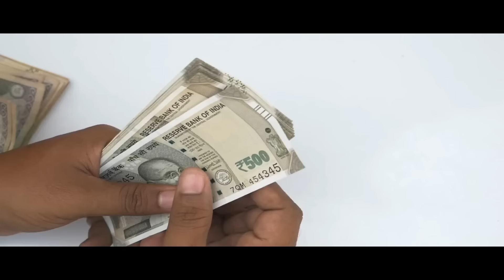Sunep Lemtur / Election Drama / A Nagamese Comedy Song / Official Music Video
This song is dedicated to all the corrupt Politicians, Bureaucrats and
Political Prostitutes, who sells their vote for Money.

Written & Composed: Sunep Lemtur
Cinematography: Tony Assumi (Live Master)
Audio Recorded & Mixed: Media 24 Studio
Music Arranged: Sunep Lemtur

Casts:
Toshi Jamir: PA to Minister
Tiala Lemtur: News Reporter
Anyie Phom: Personal Bodyguard
Betheli Wedeleu Kreo: Police Inspector
Avika: Chairperson